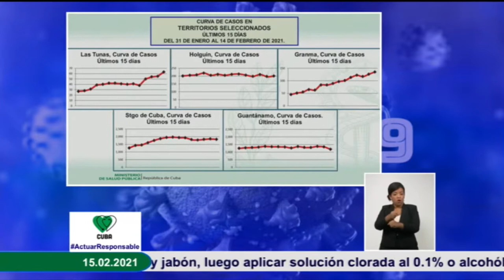Instan en Granma a elevar calidad de las pesquisas para contener propagación de la Covid-19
Durante la última sesión del grupo temporal de trabajo efectuado la víspera se analizó la situación epidemiológica de Granma relacionada con la Covid-19.

En el encuentro presidido, entre otros por Federico Hernández, primer secretario del Partido en la provincia, se insistió en la necesidad de elevar la calidad de las pesquisas, tarea que resulta esencial para la prevención y contención de la COVID-19 ante la detección sostenida de casos en la provincia.